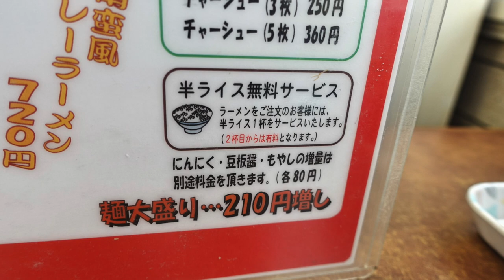【くるまやラーメン】NO.61. 雨の寒い日はネギ味噌チャーシューメンですね ＃1343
朝から雨　肌寒くこんな日は、くるまやラーメンのねぎ味噌チャーシューメンの最高の日です　今回は少し変形のTKGで締めてみました